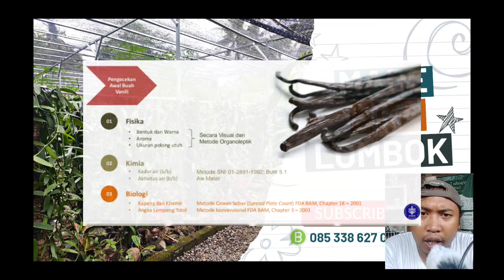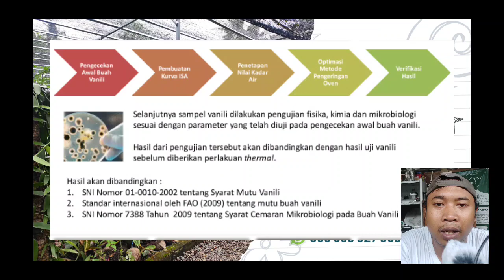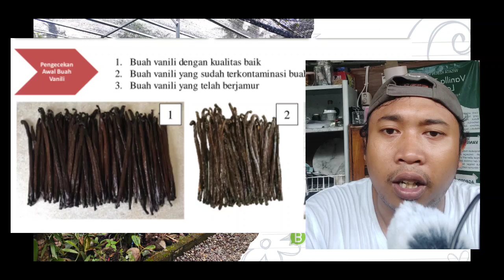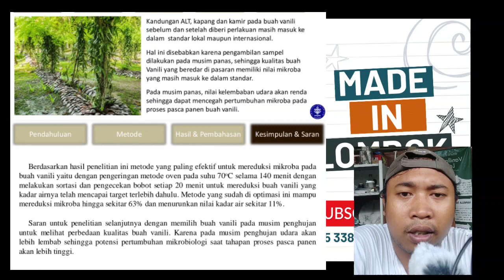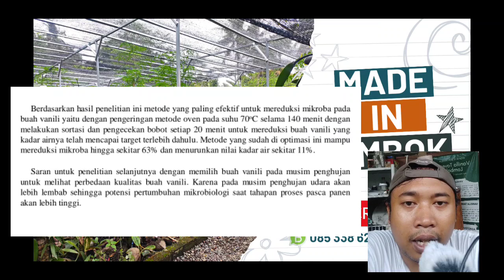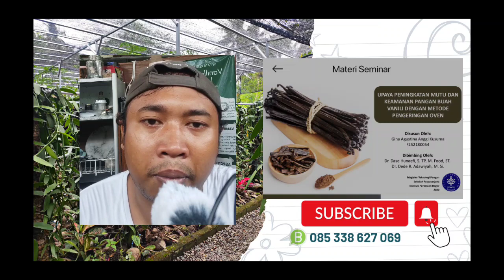TANAM VANILI 2023 - MENJAGA MUTU DAN KUALITAS VANILI INDONESIA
Budidaya Vanili terus di genjot belakangan ini, tapi siapkah kita menjaga komoditas vanili indonesia tetap eksis di tahun depan?? Mutu dan kualitas vanili indonesia tidak perlu di ragukan lagi, terutama jenis planifolia, aroma dan fisik yg khas menyerupai jenis aslinya bourbon mexico. Sektor perkebunan vanili terus di genjot agar bisa menghasilkan dan memenuhi kuantitas kebutuhan ekspor dunia. Tapi Sekali lagi, SIAPKAH KITA MENJAGA MUTU DAN KUALITAS VANILI INDONESIA??

silahkan simak di video kali ini.